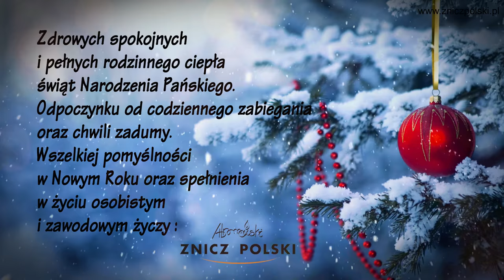Zdrowych spokojnych i pełnych rodzinnego ciepła świąt Narodzenia życzy Znicz Polski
SKLEP FIRMOWY
ZNICZ POLSKI WYTWÓRNIA ZNICZY
05-310 KAŁUSZYN ul. Mostowa 82